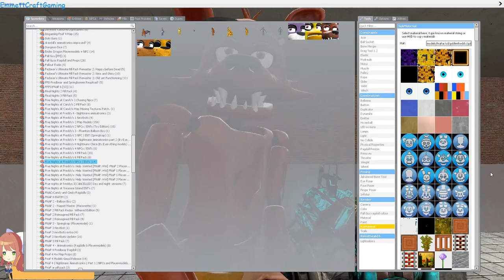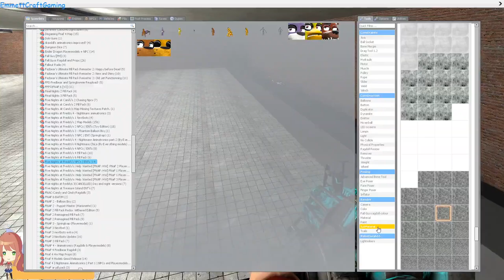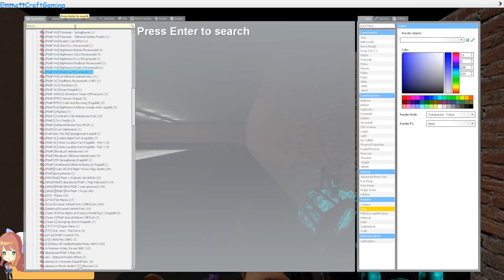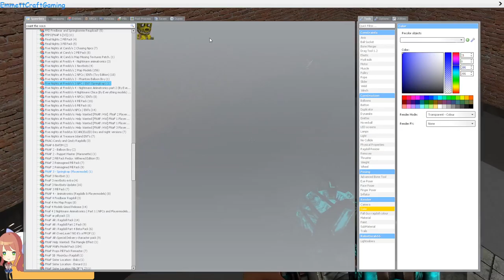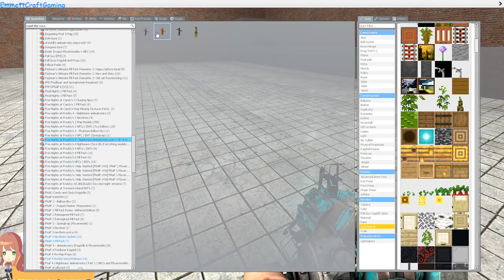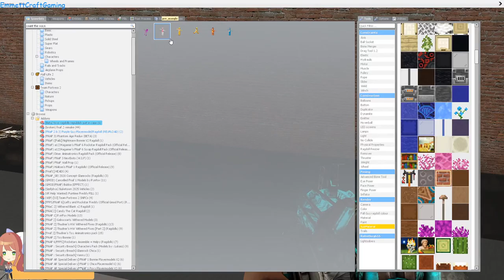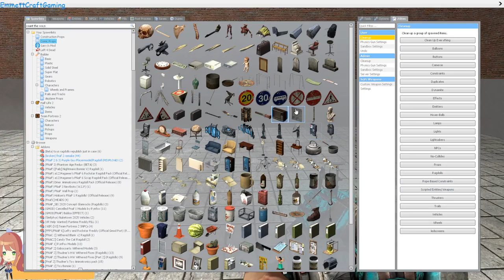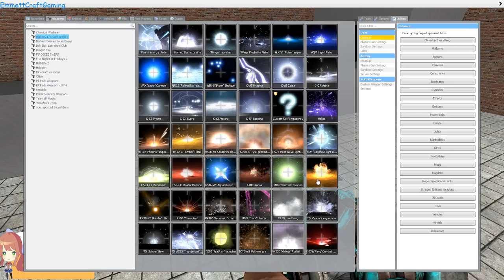The Conveyor Belt